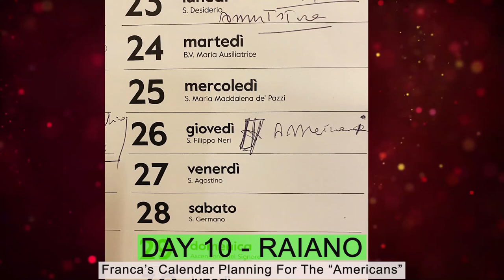Family Vacation Full Of Ups And Downs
It was supposed to be the trip of a lifetime, but it started rocky with my 19-year-old and 21-year-old complaining that I didn't do enough planning because we encountered difficulties navigating the train system in Italy.

My adult children decided they wanted to explore on their own, so my husband and I did separate activities from the kids during much of the first week. I was disappointed, but I didn't want that to ruin a trip I've been dreaming about for a long time.

When we got to the towns of my relatives, the stress diminished. There was more relaxation and conversation and less sightseeing.

Visiting the homeland of all of my grandparents turned into wonderful discoveries around every corner. Everyone in Italy is warm and welcoming, the views are gorgeous, the food is amazing, and the history is inspiring.

The video shows the highlights on our visit to Rome, Pisa, Pompeii, Cinque Terre, the Amalfi Coast and the towns of my ancestors and relatives I had never previously met - Raiano and Avezzano. Bellissimo!

My channel helps you stop the stress and be a calmer mom by sharing hacks and stories from different working mothers I interview each week, to find out how they cope with their flaws, insecurities and feelings of failure and learn how to concentrate on gratitude, happiness and their own victories, no matter how small.

What question do you think I should ask the moms I interview? Please share in the comments!